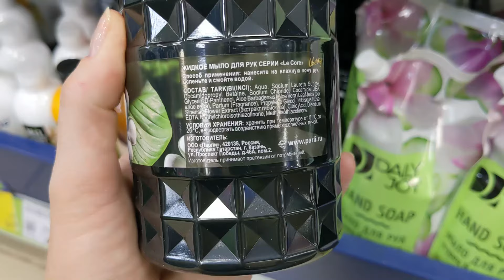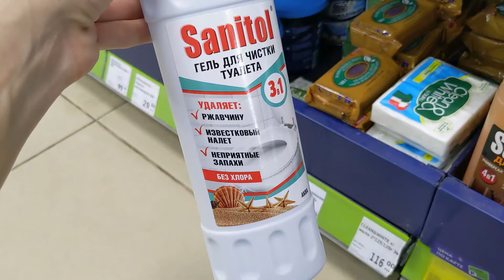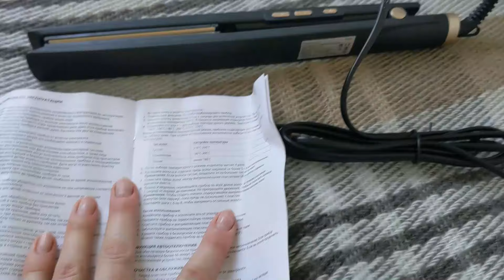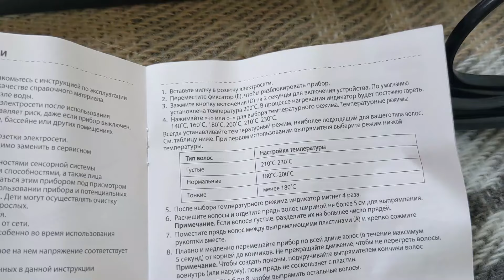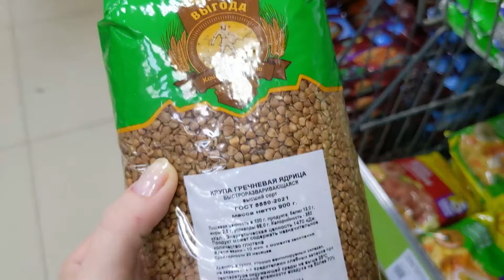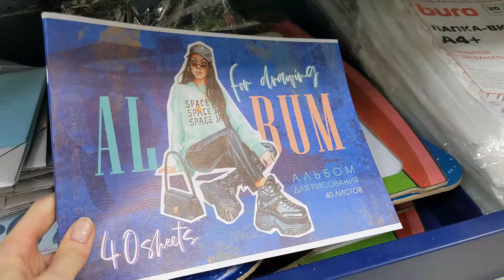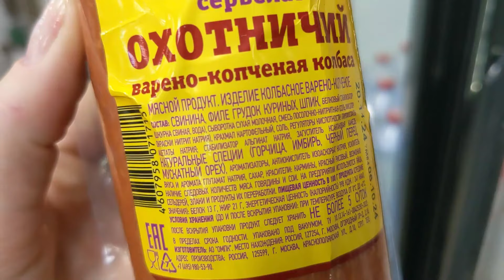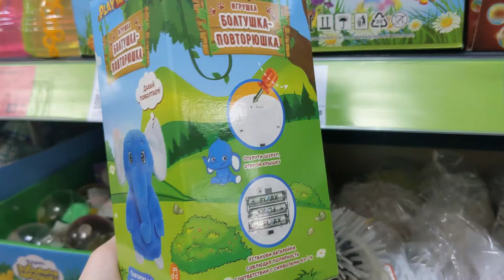ФИКС ПРАЙС 🙉 Зашла и ОБАЛДЕЛА 😳 Держите кошельки крепче. Новинки Октябрь 2024